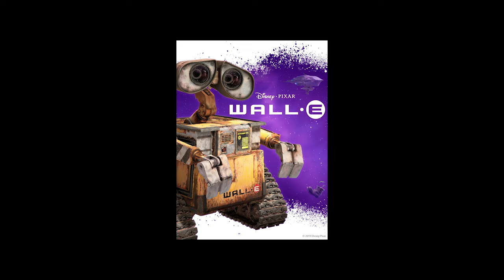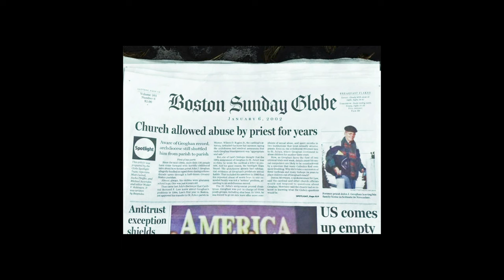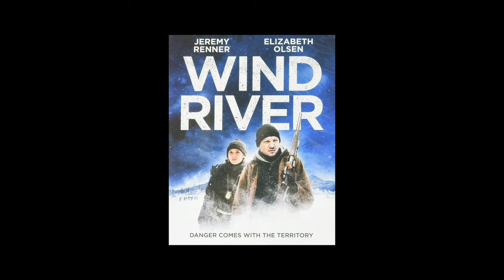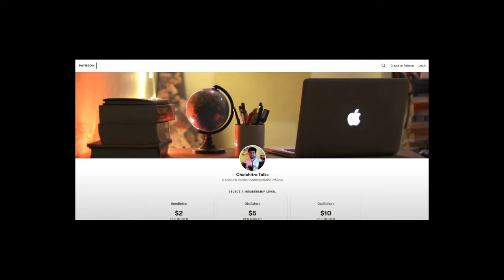37 Favorite Movies of 21st Century | Vaibhav's Picks | Movies to watch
Wear a Mask. Stay Safe. Wash Hands. Keep Social Distance and please, please, please, wear a Mask.

Shunya Go Mixed Fruit Mania is a delectable blend of some of your favourite all-natural fruity flavours. The unique sweet flavour of guava complements the sour yet sweet flavour of pomegranate, while the tangy orange adds a kick to the mix, as the rich flavour of banana brings it all together.
Their beverages are made with 0 calories, 0 sugar, 0 preservatives, and naturally sweetened with stevia. They have skipped all the nasty stuff like artificial sweeteners, colours and flavours and kept all things good – like great taste!
They have loaded their drinks with the goodness of 4 super herbs – Ashwagandha - for a boost of energy that also keeps you stress-free, Brahmi - a tonic for the brain, Khus - to help regulate body temperature and Kokum - that adds anti-ageing properties to the mix.
They have taken everyday hydration to the next level and packed it with vitamins (50% of your RDA), electrolytes like Calcium, Magnesium and Zinc (20% of your RDA), Himalayan Pink Salt with 84 trace minerals, and immunity-boosting antioxidants.

Curated by : Vaibhav Munjal

Edited by : Sorabh Munjal

Timestamps:
00:00 Introduction
01:28 Number 37
01:55 Number 36
02:35 Number 35
03:19 Number 34
04:17 Number 33
05:11 Number 32
06:18 Number 31
06:56 Number 30
08:17 Number 29
08:56 Number 28
09:54 Number 27
10:37 Number 26
11:34 Number 25
12:18 Number 24
13:04 Number 23
13:48 Number 22
14:34 Number 21
15:28 Number 20
16:06 Number 19
16:55 Number 18
17:38 Number 17
18:10 Number 16
18:49 Number 15
19:19 Number 14
20:01 Number 13
20:47 Number 12
22:04 Number 11
22:55 Number 10
23:37 Number 09
24:25 Number 08
25:36 Number 07
26:22 Number 06
27:35 Number 05
28:28 Number 04
30:06 Number 03
31:08 Number 02
32:19 Number 01